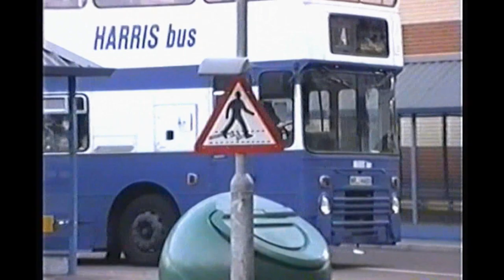Looking Back At Buses 22 Essex 1988 - 1995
Filmed in Colchester, Southend, Stanstead, Harlow and Lakeside.